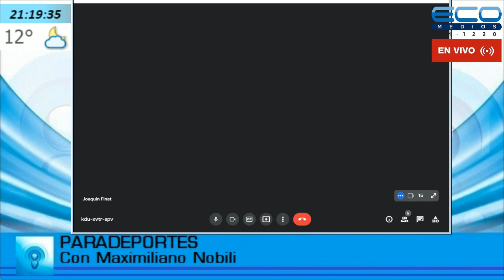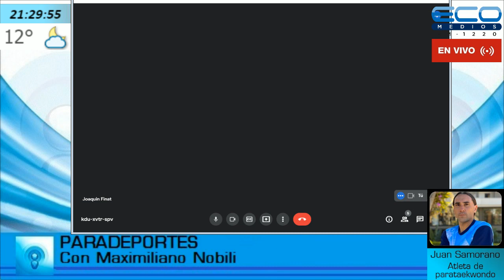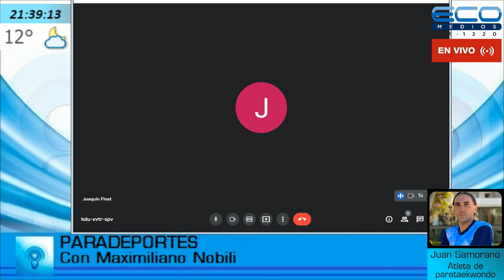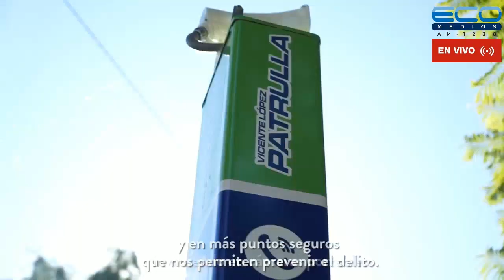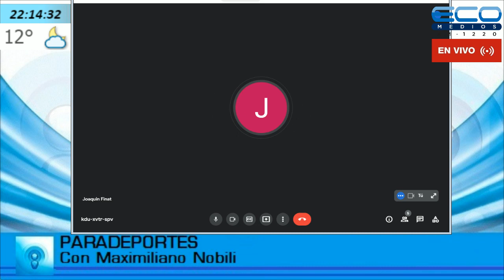PARADEPORTES con Maximiliano Nobili 21-7-2021